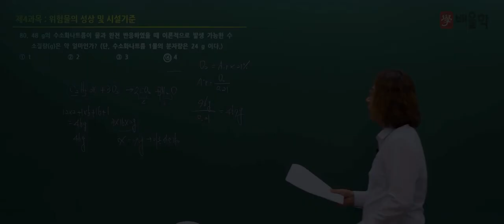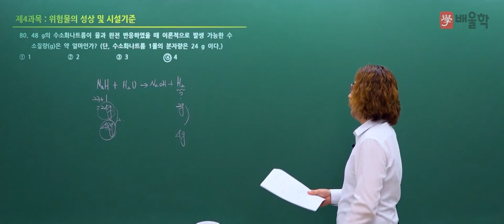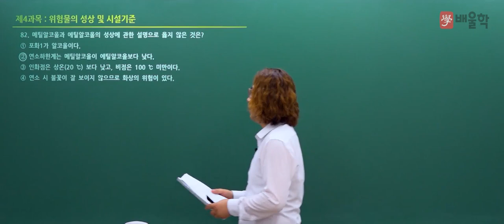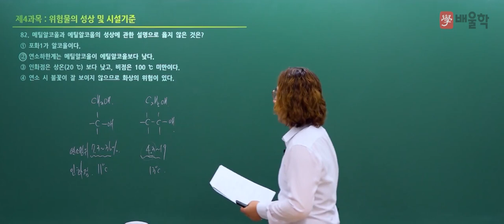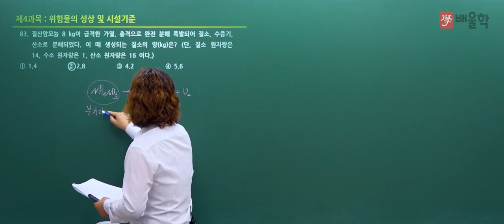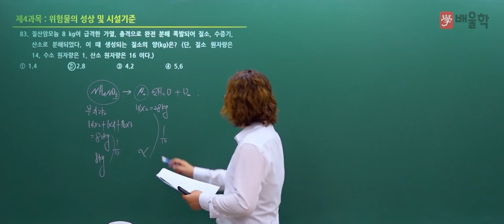[소방시설관리사 1차] 2022년 22회 필기 기출 풀이 4과목 위험물의 성상 및 시험기준 2 - 김상현 기술사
2022년 22회 소방시설관리사 필기 4과목. 위험물의 성상 및 시험기준 기출문제 해설 강의!